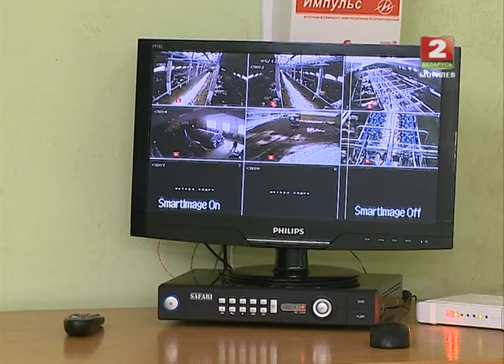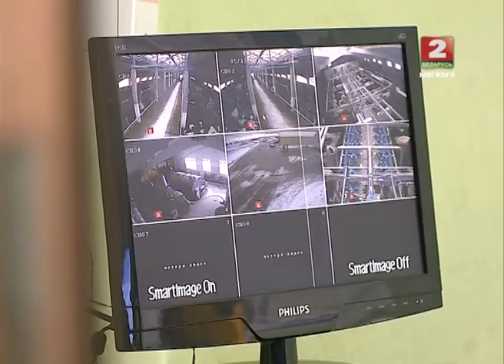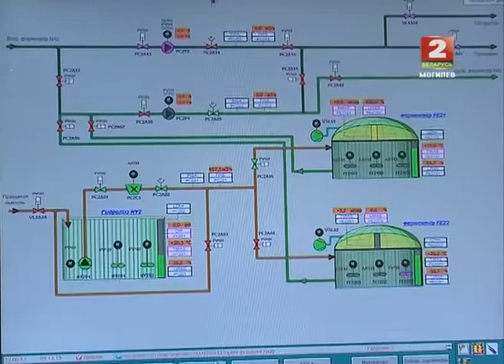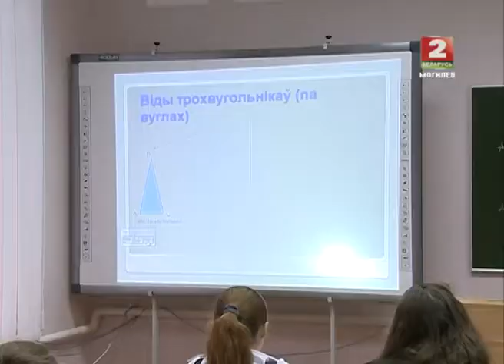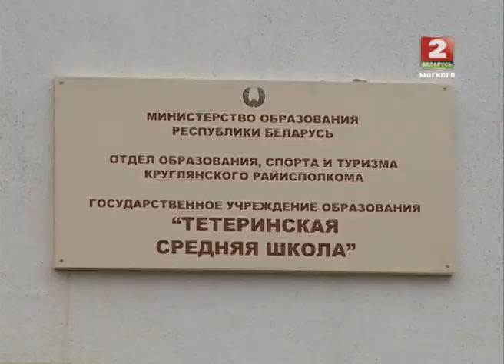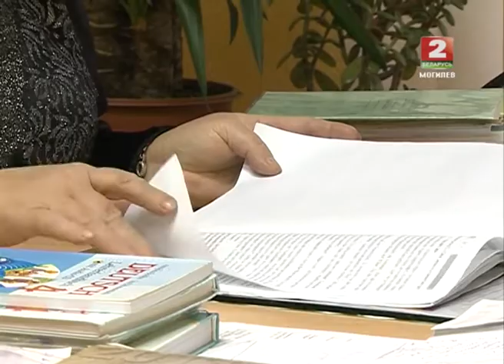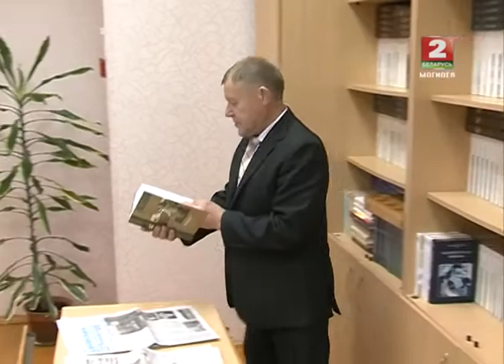Деревенька 10.12.13 © ТРК "МОГИЛЕВ"